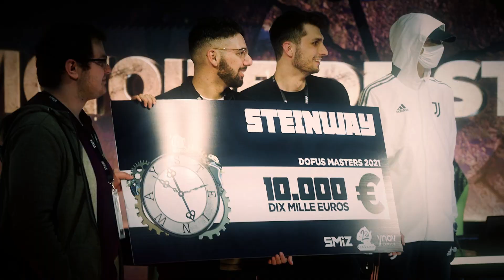DWC 16e - Squad vs Gods - Match 3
Gods (Forgelance, Ecaflip, Sadida) vs Squad (Osamodas, Steamer, Sadida)

Date de l'affrontement : 11 Juin 2023

Dofus World Cup 2023, le plus grand tournoi de la saison 7 du Krosmoz Tournaments Arena.